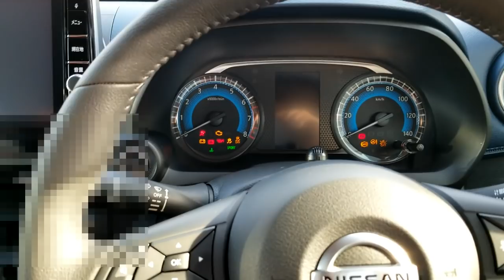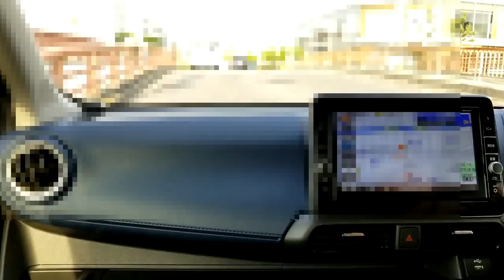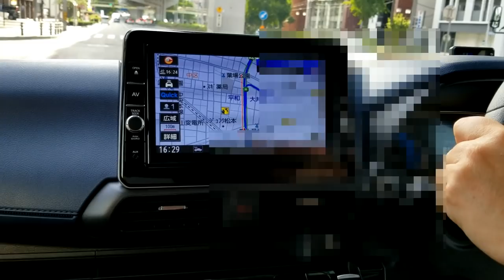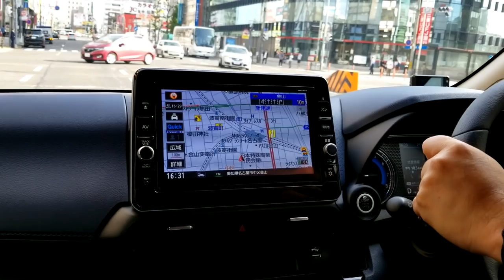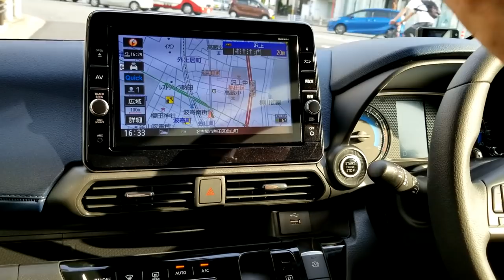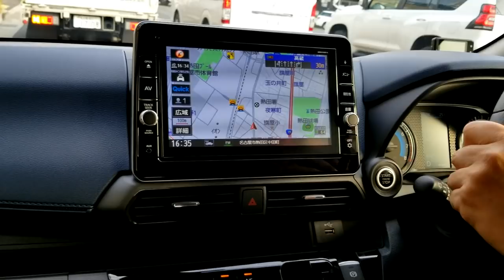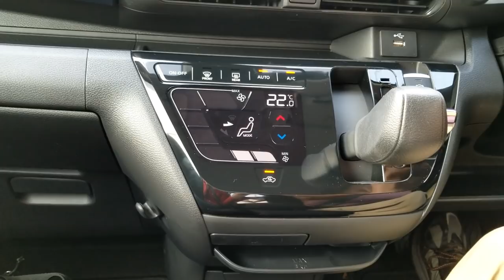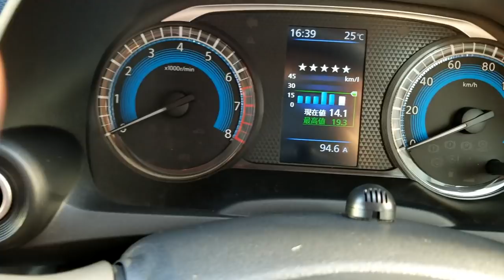隙なし！！車中泊も可能！ 新型日産デイズ ハイウェイスター試乗記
YOURS(ユアーズ) 日産 DAYZ DAYZHIGHWAYSTAR デイズ デイズハイウェイスター デイズライダー 【減光調整付き】 専用設計 LED ルームランプセット (専用工具付) (1年保証)

今回は、日産の販売店にて新型【デイズ　ハイウェイスター】の
試乗をさせていただきました。
ターボ無しのモデルでしたが、ハイブリッドのため、出足はスムーズで街中での走行に関しては、パワーは充分でした。
また、車中泊も工夫次第で可能と判断しました。
是非、最後までご覧いただけたら幸いでございます。

カテゴリ
車